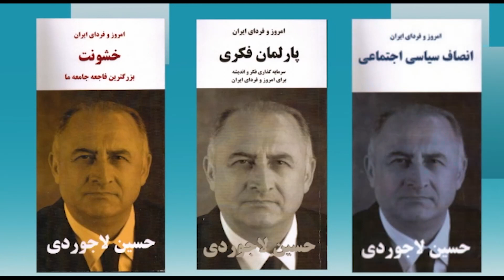امروز و فردای ایران با دکتر حسین لاجوردی- 419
حسین لاجوردی، متخصص آمار و جامعه‌ شناس و بنیانگذار و رئیس کنونی انجمن پژوهشگران ایران است. او در سالهای ۱۹۷۳-۱۹۷۶ مدیر اجرایی پروژه رشد جمعیت در ایران (زیر نظر سازمان توسعه و جمعیت ملل متحد) بود، و در سال ۱۹۷۸ دکترای خود را در زمینه جامعه‌شناسی از دانشگاه سوربن دریافت کرد.